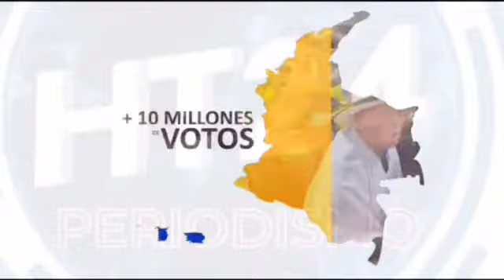Rodolfo Hernández podría dar la sorpresa y meterse directo a la pelea por la presidencia de Colombia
Atlántico.- A menos de dos días de las elecciones generales y ya con los personajes en planilla el equipo de trabajo y campaña del ingeniero Rodolfo Hernández socializó un vídeo donde afirman que darán el ´golpe´ sorpresa y se meterán directo a la pelea por la presidencia de la República.

Para los ´Rodolfistas´, el trabajo que vienen realizando va de la mano con la subida en las encuestas y es que el ingeniero es el único candidato que ha duplicado su porcentaje en intención de voto.